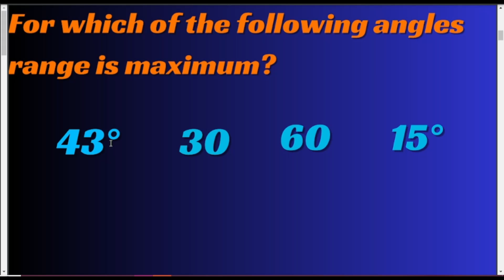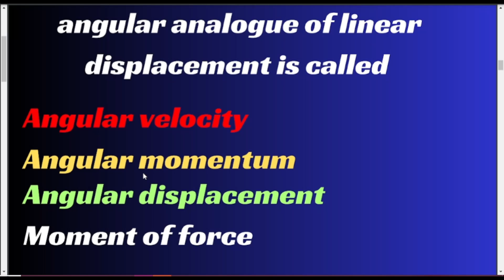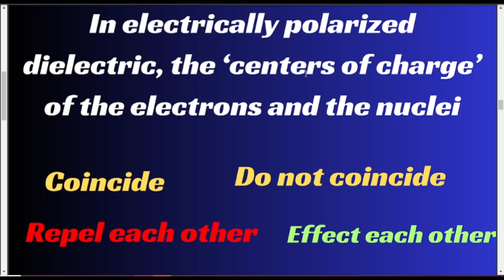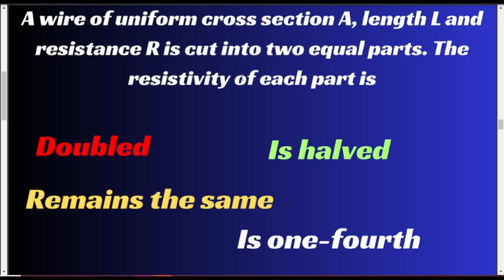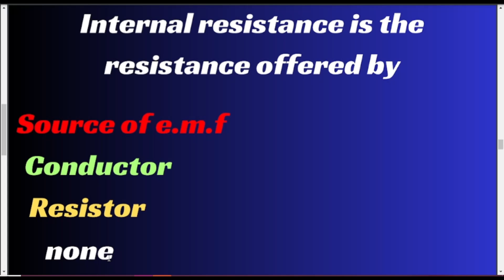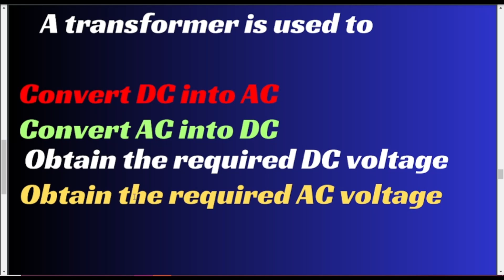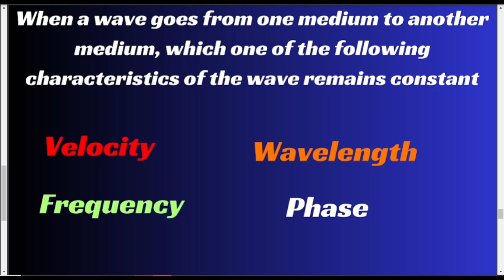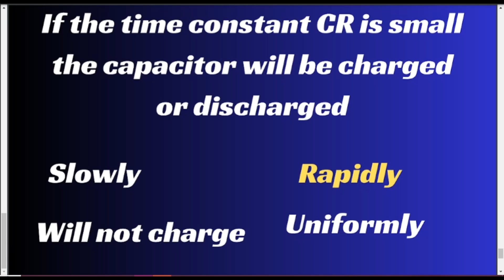GCU Undergraduate Admission Test 2024 Important Physics MCQS \\ GCU TEST 2024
Hurry up and register on
for GCU admission test 2024 preparation
Government College University Lahore (GCUL) UNDERGRADUATE ADMISSION TEST PREP COURSE

Government College University Lahore  UNDERGRADUATE ADMIISSION TEST 2024 PREPARATION

GCU TEST PATTERN
GCU ENTRY TEST 2024
GCU ENTRY TEST 2024 PAPER PAPER
GCU LAHORE ENTRY TEST 2024
CHEMISTRY IMPORTANT MCQS
PHYSICS IMPORTANT MCQS

GCU UNDERGRADUATE ADMISSION TESTS PAST PAPERS
GCU UNDERGRADUATE ADMISSION TEST PAPER PATTERN 2024
Test Pattern for the students of Pre-Medical
Test Pattern for the students of Pre-Engineering \
Test Pattern for the students of ICS
Test Pattern for the students of ICom
Test Pattern for the students of Genral Science
Test Pattern for the students of Arts
HOW TO APPLY IN GCU LAHORE?

GCU LAHORE UNDERGRADUTATE ADMIISION TEST SAMPLE PAPER
GCU LAHORE UNDERGRADUTATE ADMIISION TEST SAMPLE PAPER 2024

GCU UNDERGRADUATE ADMISSION TESTS 2024
GOVERMENT COLLEGE LAHORE ADMISSION 2024
GC ADMISSION TESTS 2024